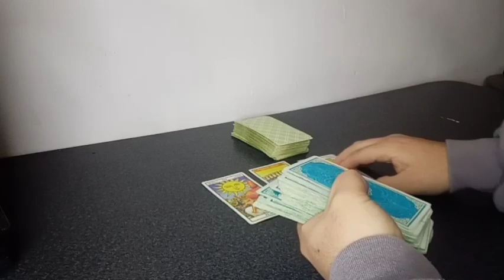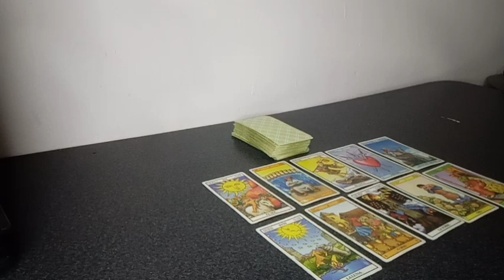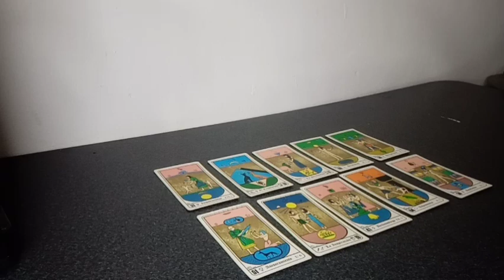Predicción Paraguay vs Perú Fecha N° 1 Eliminatorias Conmebol Temporada 2023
Tirada de tarot con cartas Rider y Egipcias para el partido correspondiente a la fecha 1 de las Eliminatorias Conmebol Temporada 2023 que se jugará este próximo jueves 7 de septiembre del 2023